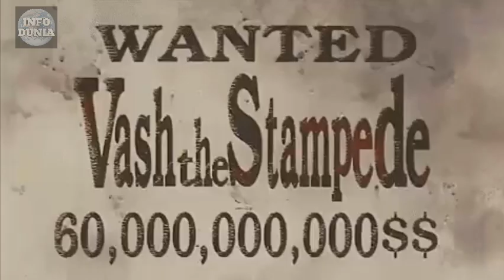10 Anime yang Tamat Lebih Cepat Dari Manga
Beberapa anime diketahui memiliki ending yang justru lebih cepat daripada versi sumber aslinya yaitu manga. Mayoritas kalian tentunya sudah memahami apa yang kemudian dimaksud dengan adaptasi anime. Dalam hal ini, series anime akan mengadaptasi dari apa yang sudah dihadirkan di manga sebelumnya secara bergerak. Inilah alasan mengapa anime sering tertinggal dalam hal cerita daripada manga. Namun, menariknya adalah ada series anime yang justru lebih cepat dari pada versi manga.